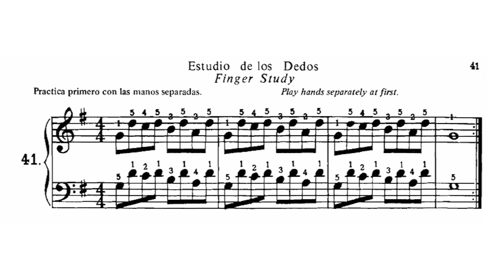🎵 Michael Aaron - Curso de Piano - Nivel 1 - 41. Estudio de los dedos